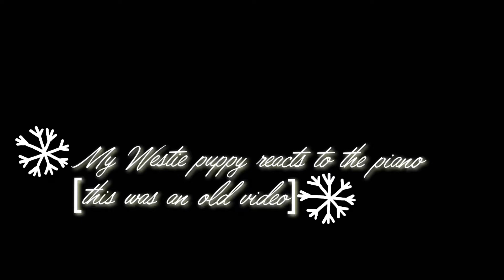My Westie reacts to the piano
My westie reacts to the piano! So adorable 🥰